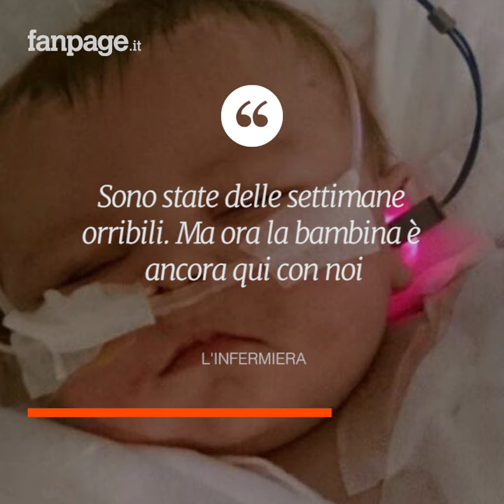Colpita da meningite a 11 mesi ha perso tutti gli arti, ma continua a lottare. Kia commuove il mondo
La piccola Kia Gott è stata colpita due mesi fa da una forma di meningite definita dai medici come la peggiore mai osservata da decenni a questa parte. La malattia sta velocemente divorando la bambina inglese, ma lei non ci sta a perdere questa battaglia. La sua forza sta commuovendo il mondo intero.